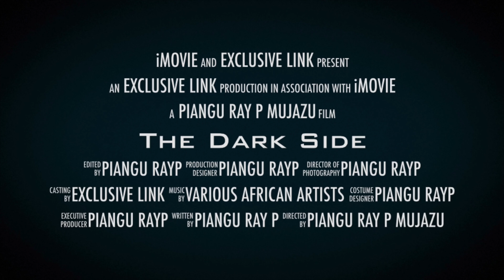The Dark Side (Namibian movie coming soon) Trailer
The Dark Side is officially film in Namibia 🇳🇦 in a place known as Otjinene by Piangu RayP.
All roles to be explained a soon as the movie officially come out.